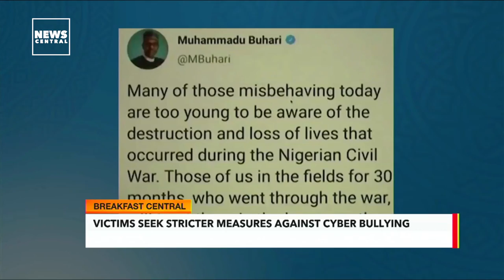Addressing The Effect Of Cyberbul!ying In Africa | Victims Seek Striter Measures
The 2021 African Cup of Nations tournament is gradually drawing to a close with loads of memory and excitement just as the competition did also come with its downsides.

Certain players and their relatives became victims of cyberbul!ying for not meeting expectations during the tournament, thus, prompting the call for the perpetrators of this act to be brought to book so as to serve as a deterrent to others.

News Central's Bernard Akede has more on this story